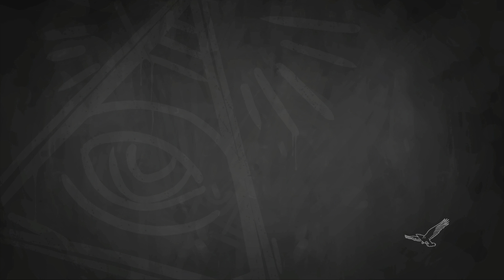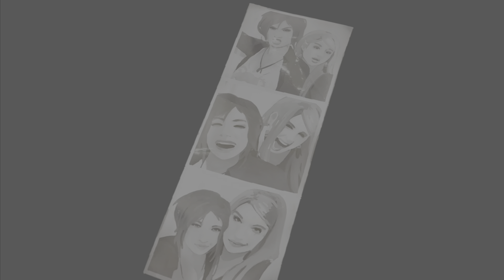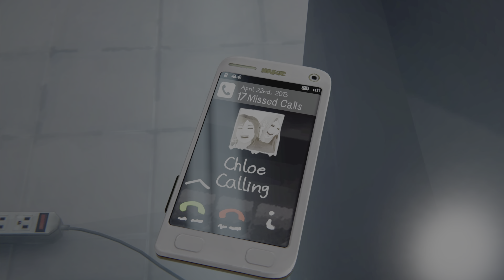FINAL GOODBYES | Life Is Strange Before The Storm #12 Hell Is Empty Ending